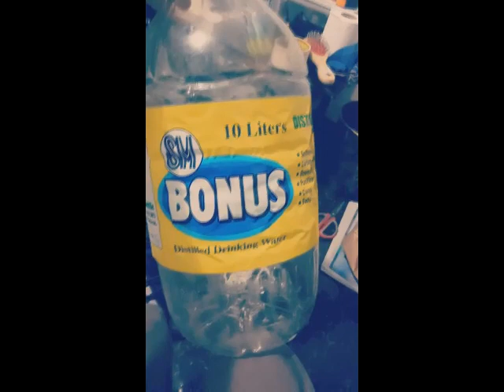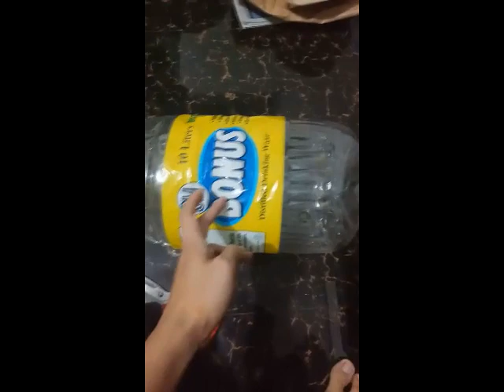Easy Way to Restore your CAP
i bought this snap back a months ago in thrift shop at baguio city and i tried to restored my friend snap back. sad things is i dont have video of it, that is why i decided to make a video on how to restore a cap, i recieved a lot of messges in facebook, they ask me "how do you restore the snap back"?, "what the materials, did you use'?. etc.. and finally i made this video, to helping the others to do your own things to reshaping the wrinkled cap.
i hope this video helping you guys, speacially the others who collecting caps from thrift.

this is my 1st time to create a video and posted to youtube. haha
i hove you like it, enjoy ;)

sharing the good vibes to every one, GOD bless ;)

ps. sorry for my english, trying hard. lol